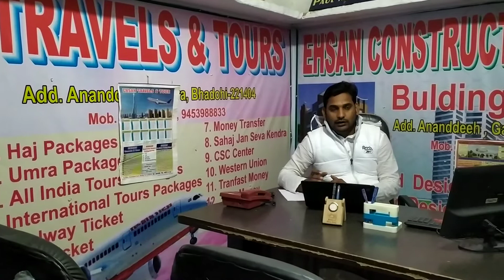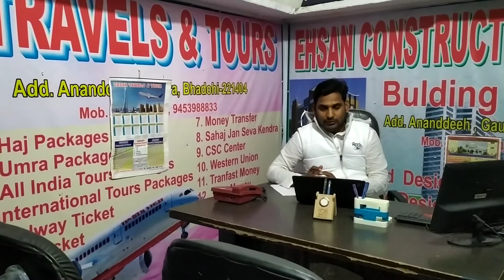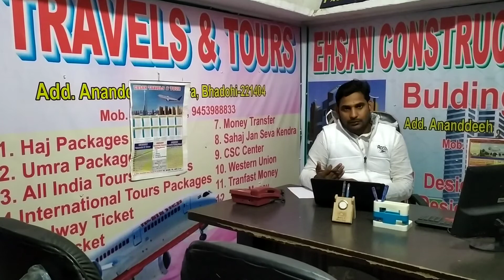Dubai jobs highschool and intermediate and degree wale students jobs in Dubai